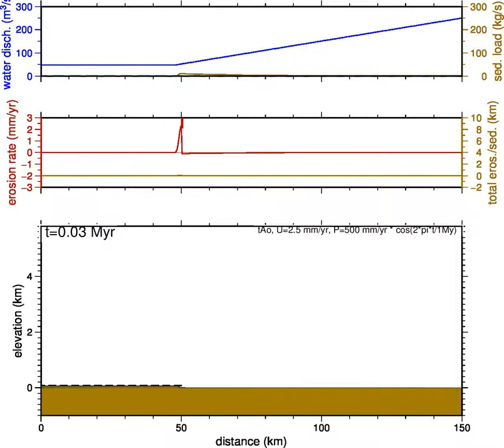uplift, erosion, and river sedimentation model - changing rain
Model results coupling harmonic precipitation changes with erosion and a constant tectonic uplift. Uplift lasts until t=1 My. Rain changes with a period of 1 My.

The small red vertical line in the central panel marks the place where the transition from erosion to deposition is found.

Related scientific publication: Garcia-Castellanos, 2006, GSA special pub.

(ICTJA-CSIC).